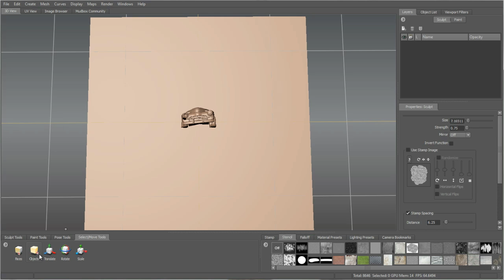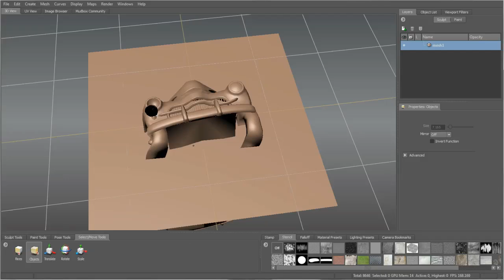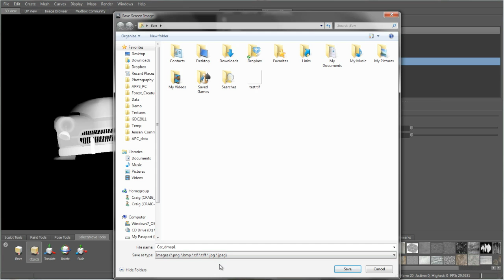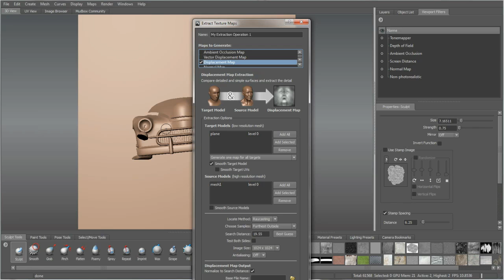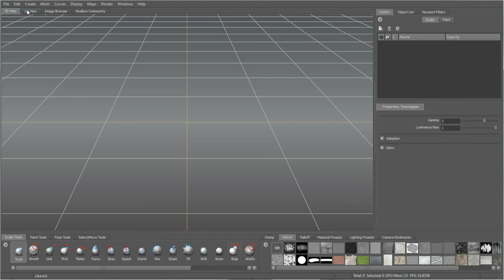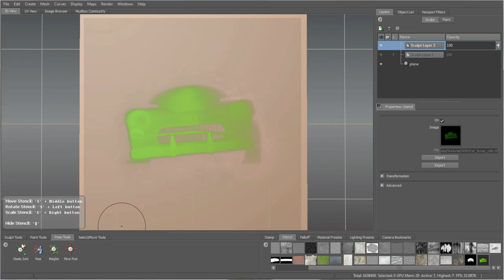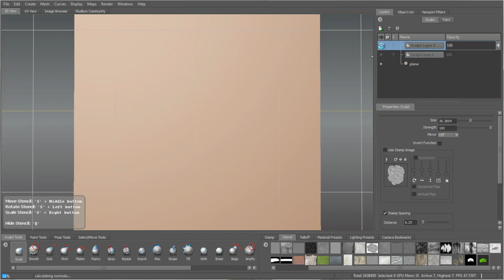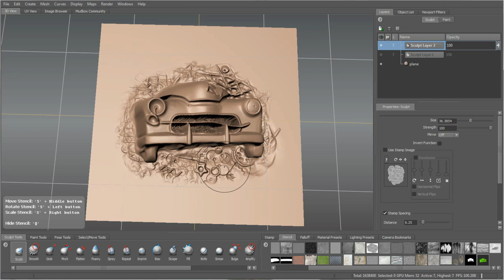Create a vector displacement stamp in Mudbox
Craig Barr shows how to use any model as the basis of a displacement map for adding surface detail